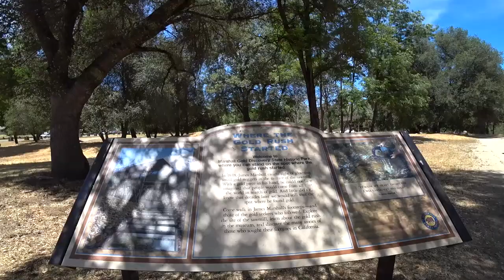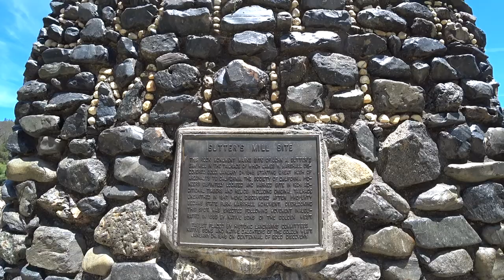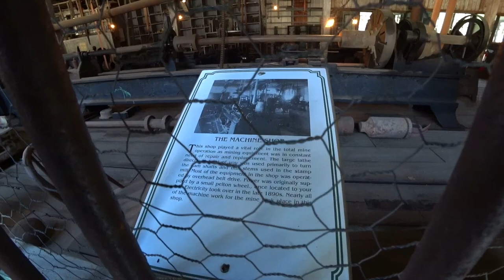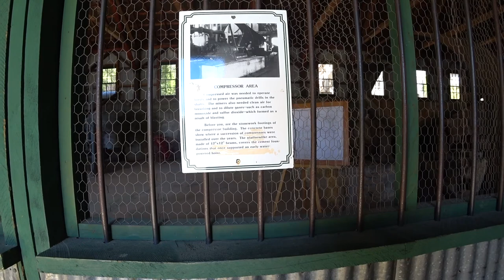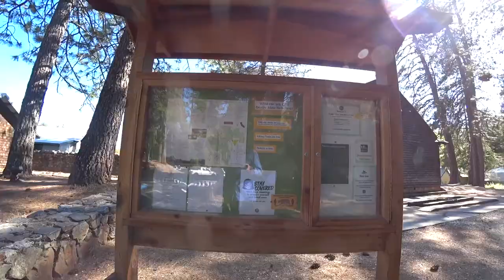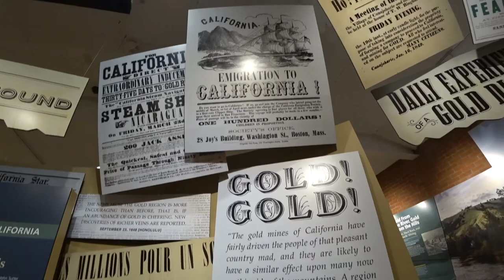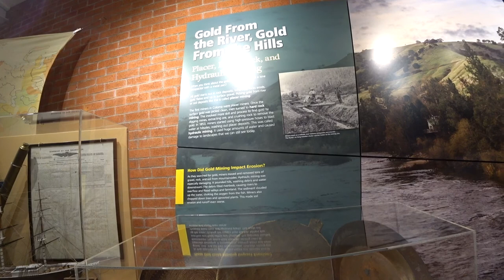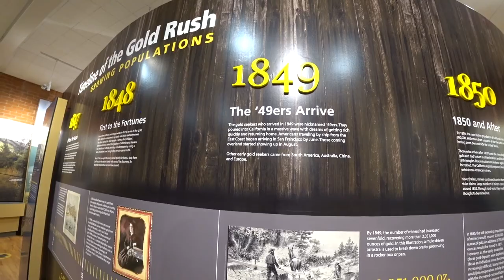Gold Country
Gold Country is where the California Gold Rush started by accidental discovery of gold in 1848. And you can visit and look for gold!

The Gold Country (also known as Mother Lode Country) is a historic region in the northern portion of the U.S. state of California, that is primarily on the western slope of the Sierra Nevada. It is famed for the mineral deposits and gold mines that attracted waves of immigrants, known as the 49ers, during the 1849 California Gold Rush.